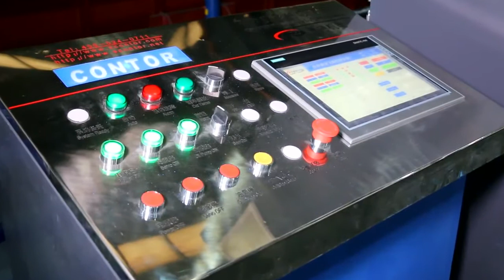two blade cold saw flying cutoff tubes in ERW tube mill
fit for big size pipe cutting and wall thickness